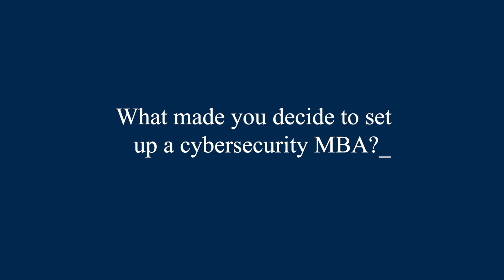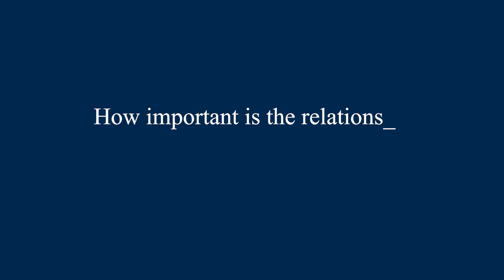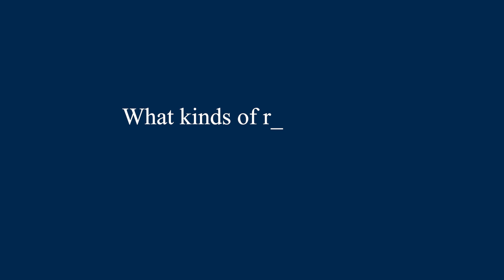Educating the Next Generation of Cybersecurity Leaders | Cisco's Commitment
In this Cisco Tech Talk, Greta Nasi discusses the challenges and opportunities she faced while building a cybersecurity MBA program. Discover how her work is shaping the future of cybersecurity education and preparing the next generation of leaders to tackle the evolving threats in the digital world.

  What you’ll learn in this video:
  – The key challenges in developing a cybersecurity MBA program
  – Opportunities to advance cybersecurity education in the face of increasing global threats
  – How a specialized MBA can equip future leaders with the skills needed to secure the digital world

  Greta Nasi’s insights provide a unique perspective on the intersection of business education and cybersecurity, showcasing the future leaders of digital defense.